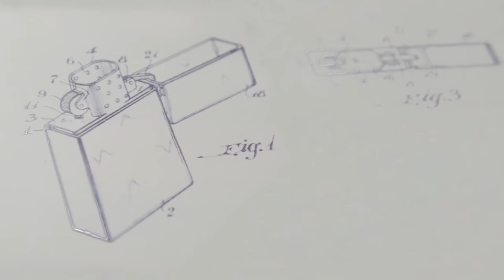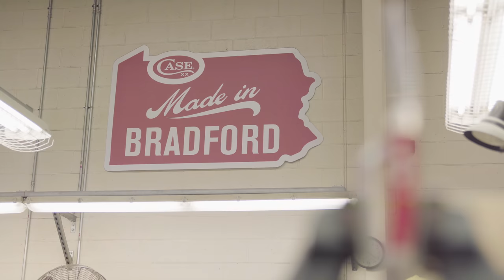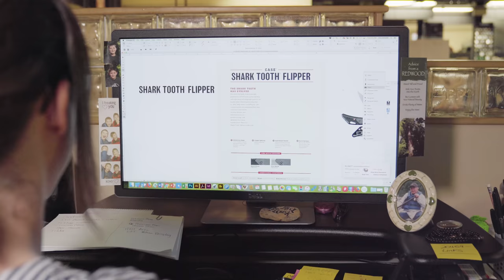Zippo Family of Companies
The Zippo family includes W.R. Case & Sons Cutlery Co., Northern Lights, and Ronson. Zippo is committed to diversifying the brands as well as leveraging international channels to globalize product offerings.

Most importantly the Zippo family of companies is committed to its community. All companies will continue to support and sustain Bradford, PA and Wellsville, NY locations.

If you'd like to learn more about our companies